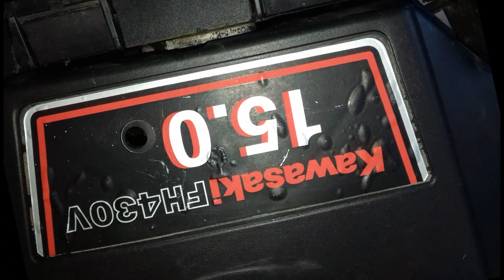Husqvarna YTH 155 & KAWASAKI FH430 V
Remplacement de mon moteur briggs sur mon autoportée par ce moteur kawasaki bi cylindre de 15 ch